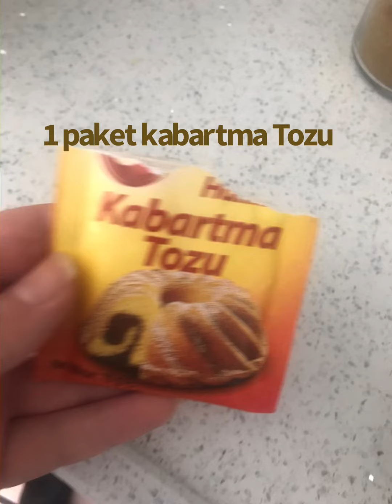Puf puf kabaran köfte